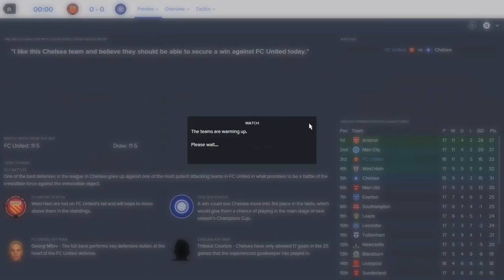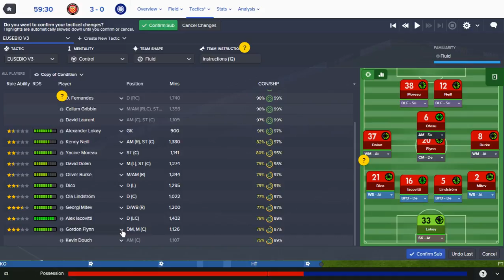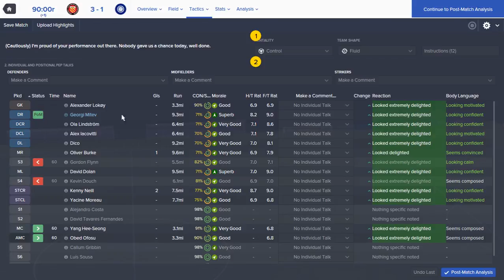FC United Premier season11 episode 199